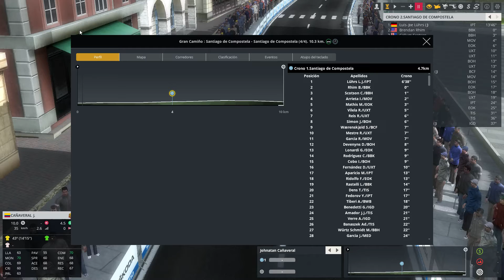ManagerCycling - Gran Camiño - Etapa 4